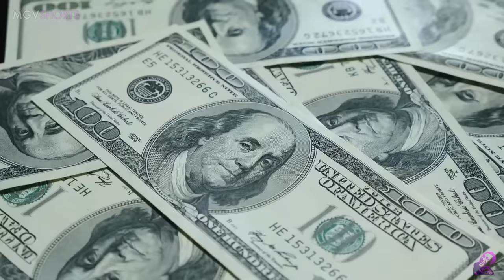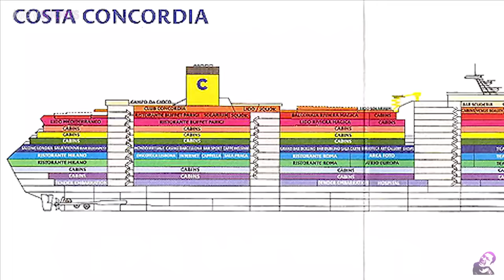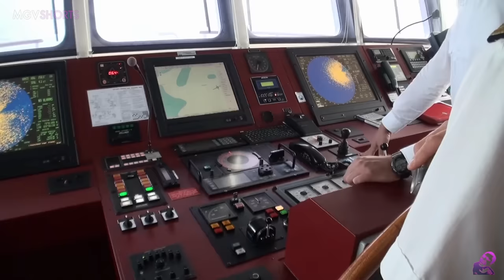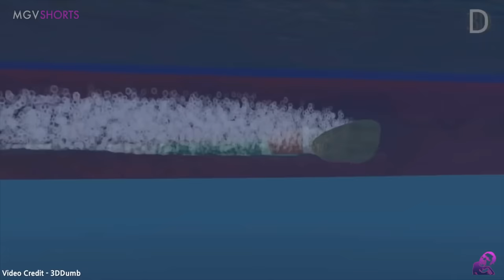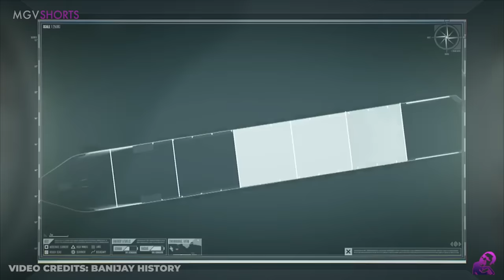Ang NAKAKAGULAT na mga Huling Sandali Bago Lumubog ang COSTA CONCORDIA na IKINASAWI ng Marami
Ito ang mga aktwal na Pangyayari  bago ang kalunos-lunos na trahedya ng Barkong Costa Concordia na ikinasawi ng maraming pasahero at crew.